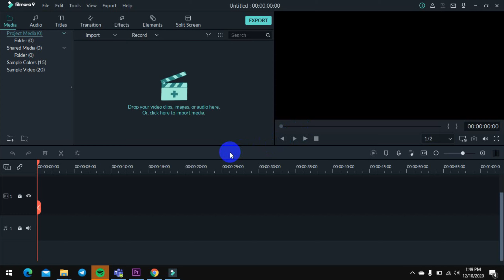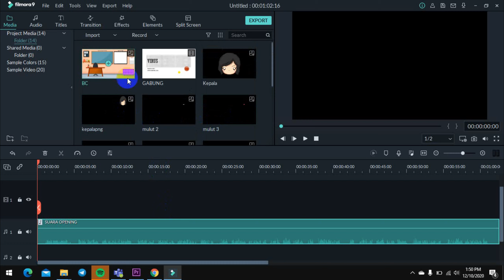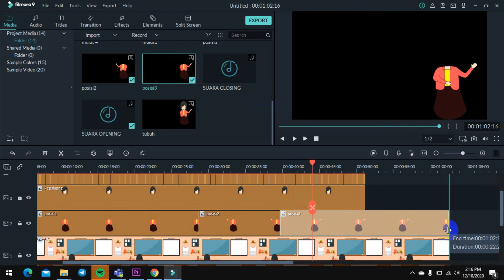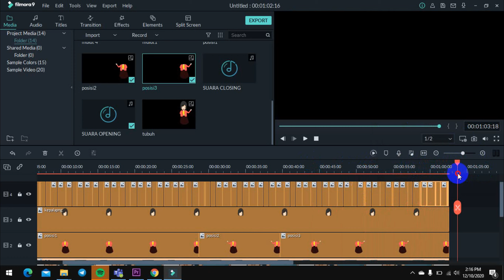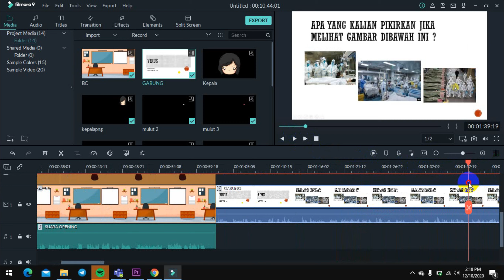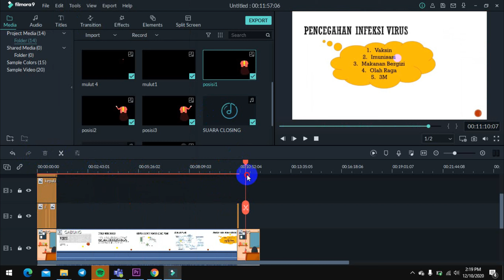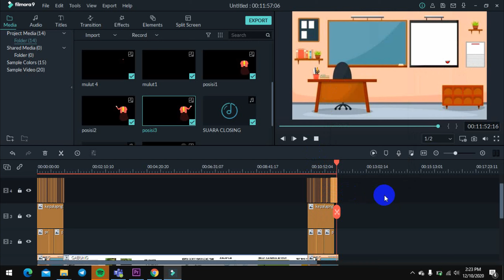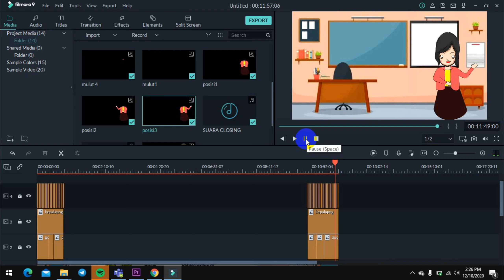CARA MEMBUAT VIDEO LIPSYNC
Video ini berisi tentang cara membuat video lipsync.